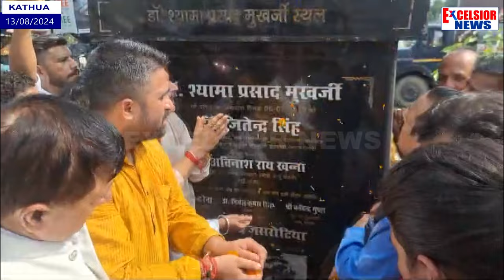PM Modi fulfilled Dream Of Syama Prasad Mookerjee: Dr Jitendra Singh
MOS PMO Dr Jitendra Singh said PM Modi fulfilled dream of Syama Prasad Mookerjee of abrogating Art 370 and integrating J&K with India in complete terms